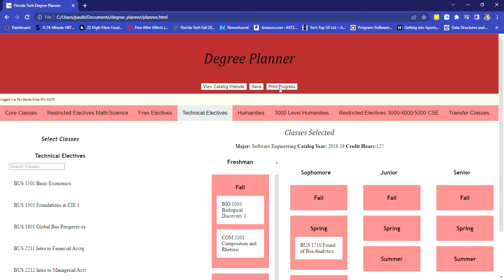Florida Tech Degree Planner Google Chrome 2022 04 13 16 49 10